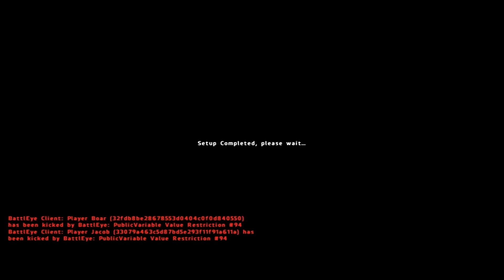Let's Play DayZ Panthera #1 [Deu/ FULL HD] - Schalldämpfer FTW !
Hallo Youtube,
hier ist mal wieder ein neuer Part Dayz aber auf einer anderen map und zwar auf : PANTHERA!

Bei fragen einfach auf unserm Kanal gucken, auf der rechten Seite stehen unsere Teamspeak Daten und ein Skypenamen. Ihr könnt auch einfach eine Youtube Nachricht schreiben (:

mfg
ItzAHZTime